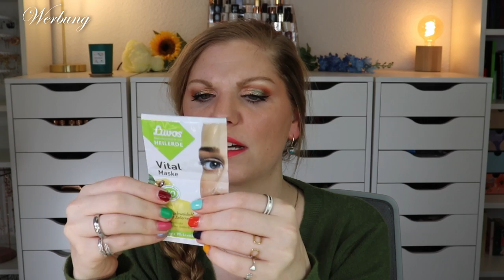Fairy Box März 2023 | Naturkosmetik ohne Tierversuche | Unboxing | Claudis Welt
Die FairyBox ist eine monatliche Abobox, die Beautyprodukte enthält.
Im märz befinden sich in dieser tierversuchsfreien Naturkosmetikbox Beautyprodukte für Gesicht und Körper.

Vielen lieben Dank an das Fairy Box Team für die Zusendung der Box!

00:00 Ein paar Infos zur Fairy Box
Die Fairy Box erscheint monatlich und kostet 19,90 €
Boxen zzgl. Versandkosten
01:30 Das Motto
03:00 FINIgrana Bio Kokosbutter
04:02 Skön Skincare Repair Mikrobiome Night Cream
04:40 Luvos Vital-Maske
05:37 Natumi Bio Mandel Cuisine
06:36 KIA Charlotta Sunday Walks Nagellack
07:38 FINIgrana Glasfeile
08:17 Mein Fazit

Liebe Grüße
Claudi